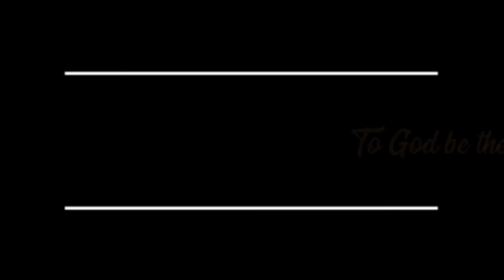Wednesday Night Bible Study |Facing Life Obstacles | 2 Corinthians 5 |February 10, 2021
Lesson Topic:  Facing Life Obstacles While Keeping Your Integrity

Scripture:  2 Corinthians 5

Brief Summary:

Church motto:  "With all lowliness, and gentleness, with long suffering, bearing with one another in love" Ephesians 4:2  True Vine, The Church of Love

I pray that you have been blessed by the word of God! Join us each Sunday and Wednesday for weekly services!

True Vine MBC
1407 Grove Street,

Thank you for supporting this channel and True Vine MBC, The Church of Love.